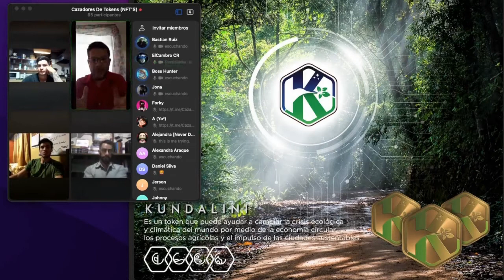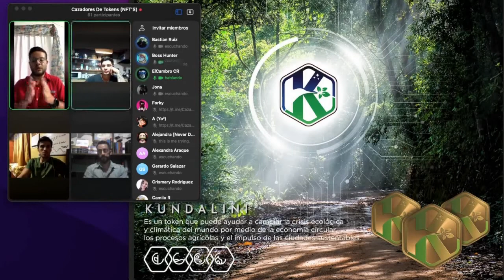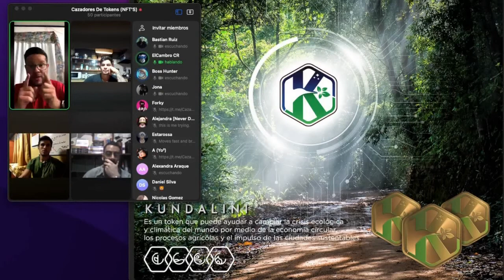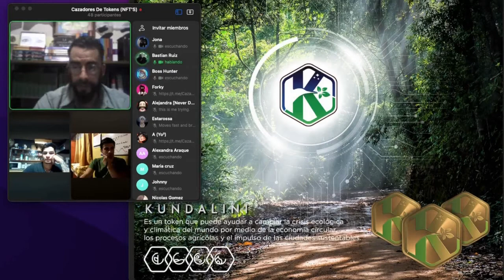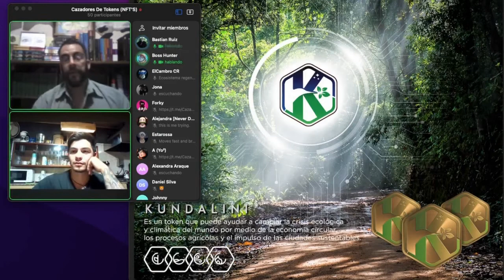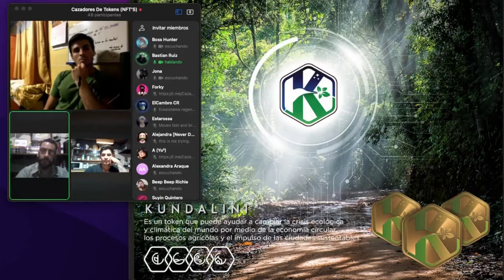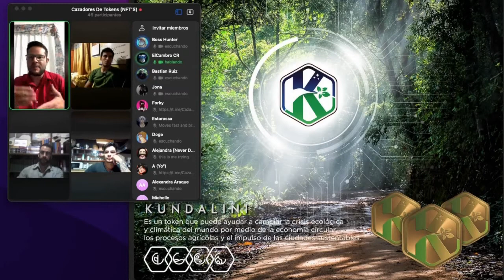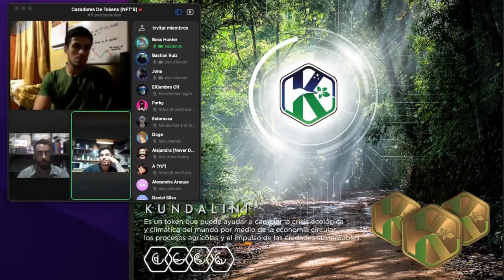Kundalinicoin AMA en Cazadores de Token 17/02/2022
Muy buenos dias Klickers!!! En esta ocasion os traigo el AMA del sabado 17 de Febrero 2022 espero que os guste , tuvo ronda de preguntas.

El contrato de KLIC:    0xa56BA77ab60DA0871bFeEE942B3e8e165340a311

Las inversiones en mercados de riesgo y volatilidad, como son las criptomonedas, NFT y otros activos, puede llevarnos a perder nuestro capital en muy corto tiempo. En este canal no nos hacemos responsables por su capital y el uso indebido de la información que aquí suministramos, y les recordamos que nuestro propósito y único fin, es netamente informativo. No somos consejeros financieros ni reaccionamos a intereses particulares.
"Las inversiones en criptoactivos no están reguladas. Es posible que no sean apropiadas para inversores minoristas y se puede perder el monto total invertido".